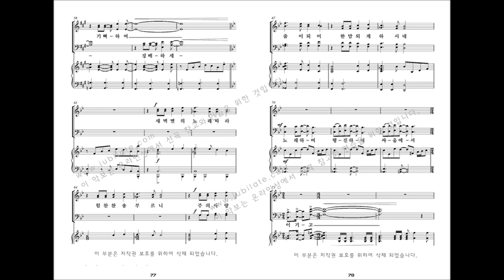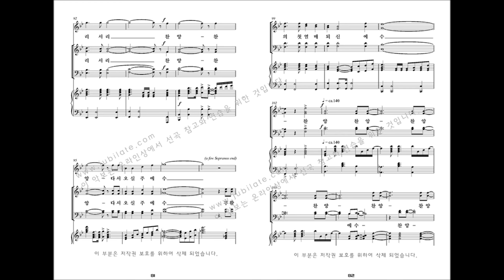[부활절 칸타타] 최지은 '그날' 08.보라! 주 부활하셨다!